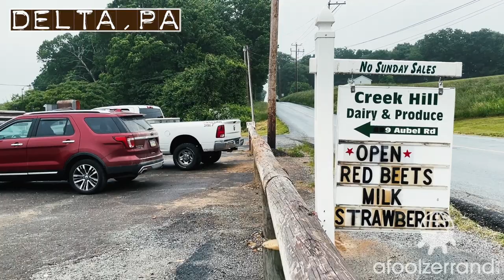5 Chocolate Milk Reviews in 5 Minutes - Pennsylvania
Chocolate Milk Reviews |

In an effort to work through hundreds of hours of past chocolate milk review backlog, here's a quick 5 reviews in 5 minutes from the Keystone State-- the greatest concentration of chocolate milk on the planet. Limiting a review to 60 seconds is challenging but keeps things moving, and like genteel houseguests, we certainly don't linger. At least in the video.

Kurtz Family Dairy chocolate milk (Newburg, PA)
(will add link if I find one)

 | Chocolate Milk Reviews